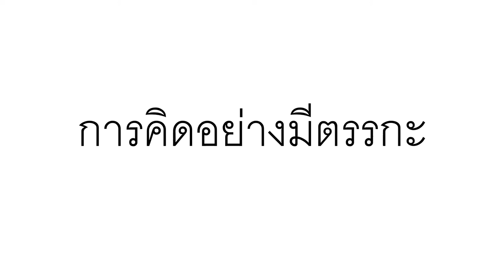จัดเรียงตามสี - Sorting by Colors (Thai)